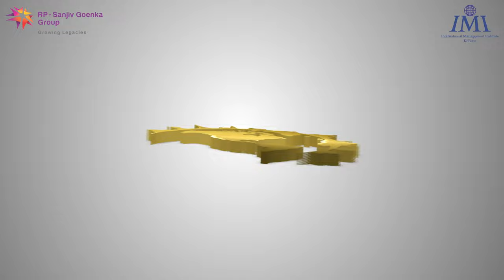Behind the scenes | CONFERO 9.0 | IMI Kolkata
Everyone enjoys the fun-filled moments of Eastern India's glorious cultural and management extravaganza but blood, sweat and tears of every single member of the team counts in making Confero the biggest and grandest fest of all. But what is it that drives a bunch of MBA students to toil day and night to make it a reality?

Catch a sneak peek of some exclusive behind the scenes footage of the hidden faces behind the making of Confero 9.0
We commend their unwavering determination and untiring effort to make one of the largest annual cultural and management fests of the country come to life.